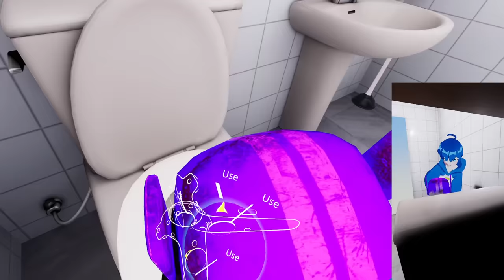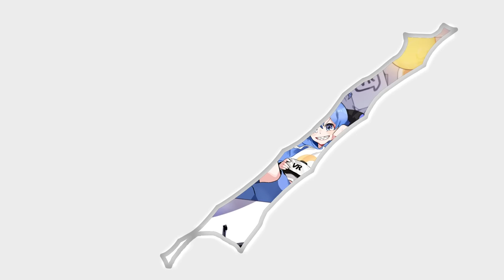I made a world where you can pee in it 【 VRchat 】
editor : thekid